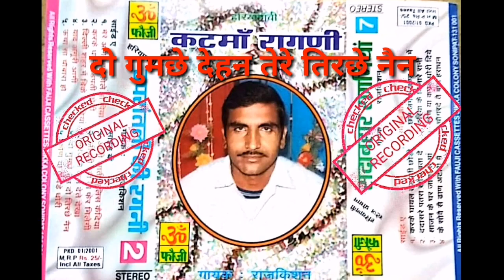दो गुमछे देहन तेरे तिरछे नैन||गायक :- राजकिशन||हरियाणवी रागनी ||सुपर हिट ||rajkishan hit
हरियाणा की सबसे पुराणी न.१ कंपनी

दो गुमछे देहन तेरे तिरछे नैन
गायक :- राजकिशन
हरियाणवी रागनी
सुपर हिट

फौजी कैसेटस